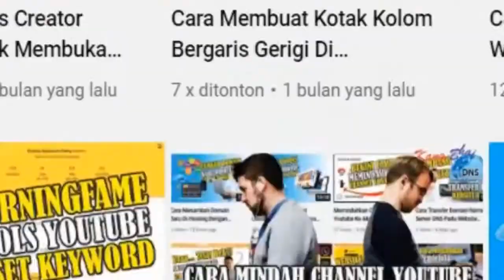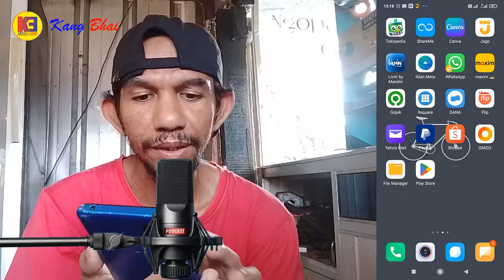Tombol Tambah Link Tautan Produk TikTok Affiliate Tidak Ada Begini Yang Kang Bhai Lakukan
Sudah 3 hari Kang Bhai mengalami kendala diakun TikTok Affiliate, yang mana pada saat hendak menambahkan link tautan produk ternyata tombolnya tidak ada. Kag Bhai coba melakukan beberapa hal untuk bisa memunculkan kembali tombol link tautan produknya. Apa saja yang Kang Bhai lakukan, tonton sendiri videonya ya.

Buat yang mau ikut kelas online Sharing TikTok Affiliate bisa mendaftar kesini